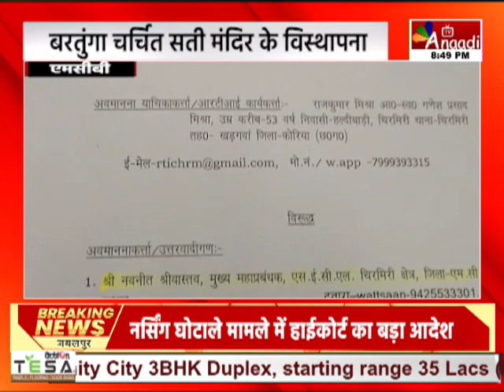एमसीबी: बरतुंगा चर्चित सती मंदिर के विस्थापना,सती मंदिर ल तोड़े बर हाई कोर्ट ले नोटिस जारी |Anaadi Tv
एमसीबी_SATI MANDIR_AVB
बरतुंगा चर्चित सती मंदिर के विस्थापना, सती मंदिर ल तोड़े बर हाई कोर्ट ले नोटिस जारी

AIRTEL - 379